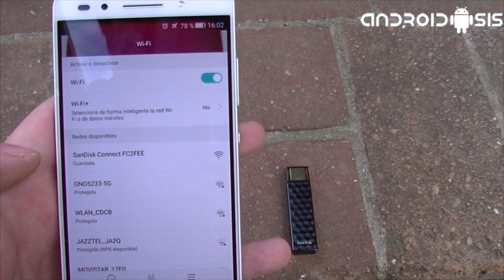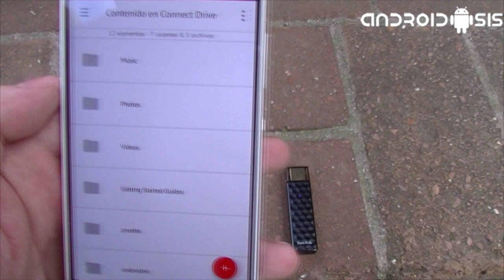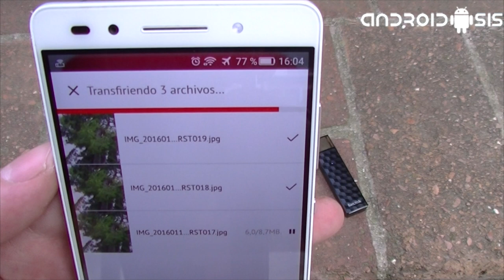SanDisk Connect Wireless Stick, análisis en español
Análisis en español del SanDisk Connect Wireless Stick, un USB inalámbrico que nos permite reproducir contenido multimedia en hasta 3 dispositivos a la vez

video realizado por Alfonso de Frutos (@alfonsodefrutos en Twitter)